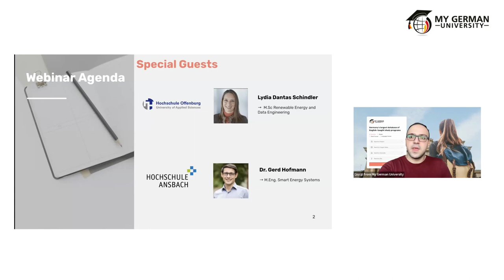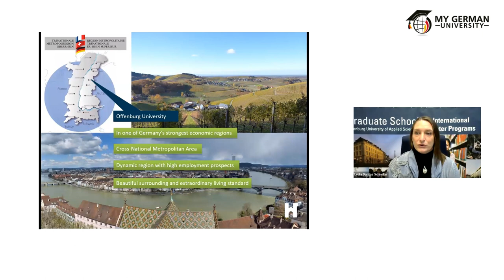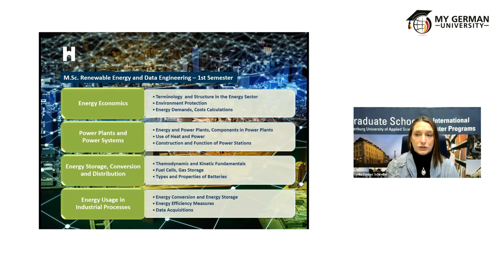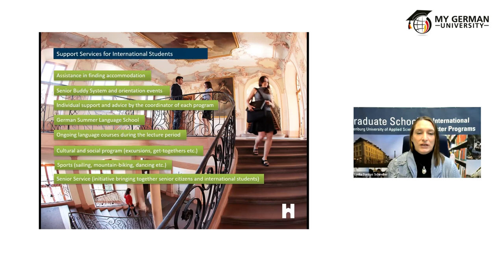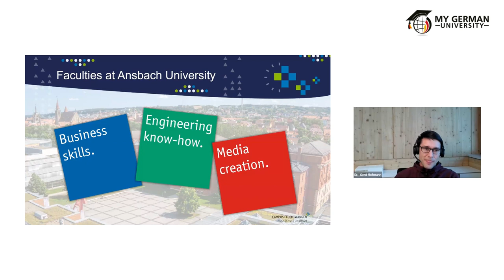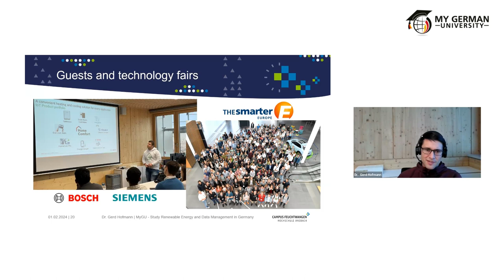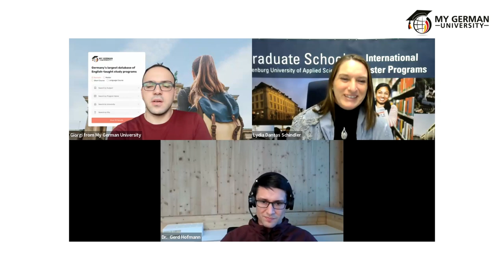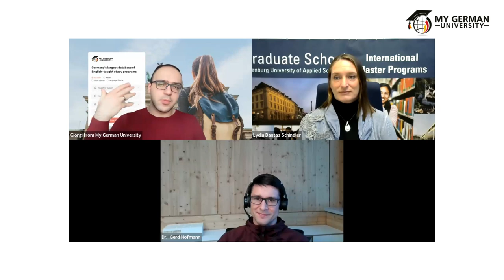Study Renewable Energy and Data Management in Germany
🌟 Welcome to the webinar recording: "Study Renewable Energy and Data Management in Germany !" 🌟

Dive into our webinar recording, "Study Renewable Energy and Data Management in Germany," and start your journey to academic excellence. Germany, known for its world-leading universities and diverse programs, offers unparalleled opportunities in Renewable Energy and Data Management. 🇩🇪📘

What you'll discover:

📘 Essentials Simplified: Learn about the structure of Renewable Energy and Data Management programs in Germany, from admissions to curriculum details.

🏫🌐 Explore Programs: Navigate through Germany's wide range of Renewable Energy and Data Management programs to find your perfect match.

🎓🌟🔝 Career Insights: Understand the job market and career opportunities post-graduation, and get inspired by the potential paths ahead.

🗨️🎤 Expert Q&A: Benefit from a live Q&A with university program representatives for direct insights.

✈️🎓 Begin Your Journey: Whether you're a prospective student or exploring options, this recording is your gateway to starting your Renewable Energy and Data Management adventure in Germany.

Watch now to equip yourself with the knowledge needed for informed academic decisions.